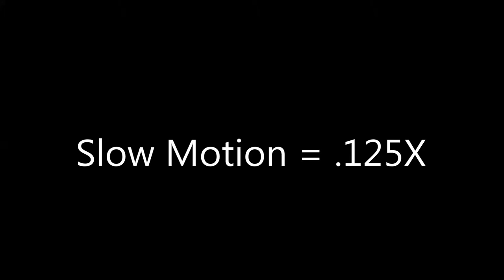Hummingbird On Canna Lilies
I caught this pretty little thing with my cell phone.  As you can tell it was not too concerned about my closeness.  Slow-mo at the end of the video. Enjoy.